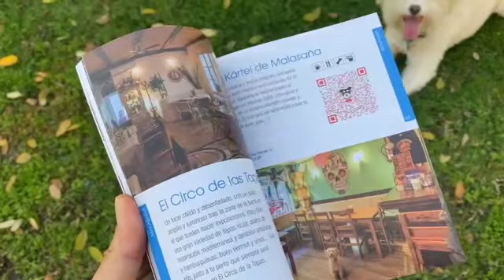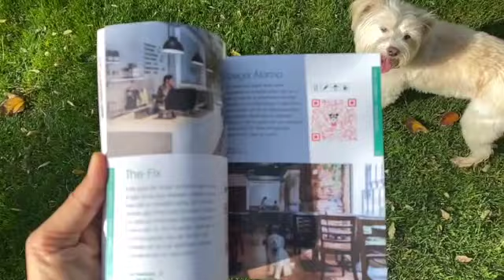Madrid con Perro: las 100 mejores direcciones dog friendly, excursiones y consejos prácticos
¿Cómo disfrutar de Madrid en la mejor compañía? Con esta guía perruna en la mano, una nueva edición del libro más útil para todos los urbanitas con can en Madrid. Y, en esta ocasión, gracias al gran apoyo de Elanco y Dejemos Huella, los nuevos libros son aún más amplios: más de 180 páginas repletas de fotos vistosas, de Colega y de Tía, en cientos de bares y restaurantes con encanto, en parques con vistas, en sitios que merece la pena compartir y recomendar... Ya a la venta en la tienda online de SrPerro.com, sin gastos de envío, y pronto en todas las librerías :-)

Si queréis vuestro ejemplar dedicado por Tía, no tenéis más que indicárnoslo al comprarlo en nuestra web